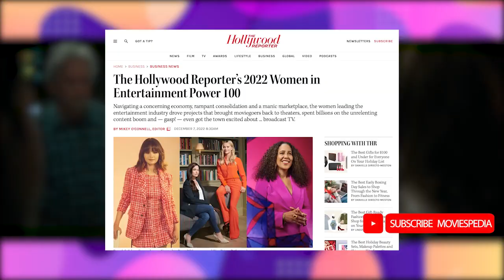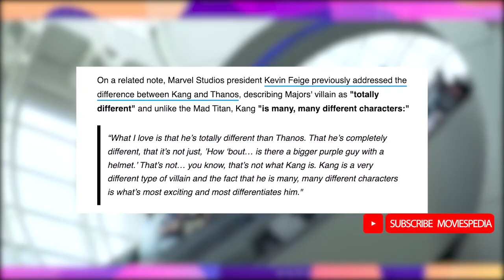EASTER EGGS KEVIN FEIGE BONGKAR PLOT TWIST ALUR CERITA FILM ANT MAN AND THE WASP QUANTUMANIA MARVEL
Moviespedia kali ini melanjutkan penjelasan bocoran film garapan sutradara Peyton Reed soal easter eggs di trailer Ant Man and The Wasp Quantumania di channel Marvel Entertainment sekaligus breakdown alur cerita film  Ant-Man 3 melalui sejumlah alur cerita yang beredar di dalam trailer di Disney D23 yang akan muncul juga di film .   Selain itu benarkah berita The Hollywood Reporter menguatkan bocoran ending plot twist dari Ant man Quantumania dan juga pernyataan Kevin Feige soal Kang The Conqueror dengan segala keunikan nya dibandingkan Thanos?  Sebagai perbandingan di dalam komik terdapat beberapa karakter seperti Kang The Conqueror , Captain America , Marcus , Captain Marvel , Sentinels , X Men dan banyak mutan lainnya   yang menandai eksisnya banyak karakter super hero  di alur cerita  mcu phase 5 dan MCU phase 6 nanti  dan bisa saja Ant Man tidak mati. So kok bisa di alur cerita film Ant Man and The Wasp Quantumania Marvel Cinematic Universe atau MCU Phase 4 yang akan tayang tahun 2023 dengan sub bahasa Indonesia gue bilang memberikan penjelasan menarik soal plot twist ending nasib Ant-Man di tangan Kang The Conqueror yang diduga dibantu oleh MODOK ternyata berbeda dengan trailer resmi ?

Sebagai informasi sebelum bocoran penjelasan easter eggs di alur cerita film Ant Man 3 . Judul Ant-Man and the Wasp: Quantumania adalah film pahlawan super Amerika mendatang yang menampilkan karakter Marvel Comics Scott Lang/ Ant-Man dan Hope Pym/ Wasp yang diproduksi oleh Marvel Studios dan didistribusikan oleh Walt Disney Studios Motion Pictures. Film ini merupakan sekuel dari Ant-Man (2015) dan Ant-Man and the Wasp (2018), serta film ke-32 dari Marvel Cinematic Universe (MCU). Film ini disutradarai oleh Peyton Reed berdasarkan rancangan skenario dari Jeff Loveness, dan dibintangi oleh Paul Rudd sebagai Scott Lang dan Evangeline Lilly sebagai Hope van Dyne, bersama Michael Douglas, Michelle Pfeiffer, Kathryn Newton, dan Jonathan Majors.
Film ketiga Ant-Mant telah dikonfirmasi sejak November 2019 dengan menampilkan kembali Reed dan Rudd. Loveness dipekerjakan pada April 2020, dengan pengembangan film dimulai selama pandemi COVID-19. Judul film dan anggota pemeran baru diumumkan pada Desember 2020. Syuting di Turki dimulai pada awal Februari 2021, dengan pengambilan gambar utama diharapkan akan dimulai pada pertengahan Juli 2021 di Pinewood Studios di Buckinghamshire, dan akan berlangsung hingga September. Pengambilan gambar juga akan dilakukan di London dan Atlanta. Ant-Man and the Wasp: Quantumania dijadwalkan akan dirilis di Amerika Serikat pada 17 Februari 2023, sebagai bagian dari Fase Empat dari MCU.

Sumber : Wikipedia

So kalau kalian balik lagi pengen tahu soal Moviespedia yang melanjutkan penjelasan bocoran film garapan sutradara Peyton Reed soal easter eggs di trailer Ant Man and The Wasp Quantumania di channel Marvel Entertainment sekaligus breakdown alur cerita film  Ant-Man 3 melalui sejumlah alur cerita yang beredar di dalam trailer di Disney D23 yang akan muncul juga di film .   Selain itu benarkah berita The Hollywood Reporter menguatkan bocoran ending plot twist dari Ant man Quantumania dan juga pernyataan Kevin Feige soal Kang The Conqueror dengan segala keunikan nya dibandingkan Thanos?  Sebagai perbandingan di dalam komik terdapat beberapa karakter seperti Kang The Conqueror , Captain America , Marcus , Captain Marvel , Sentinels , X Men dan banyak mutan lainnya   yang menandai eksisnya banyak karakter super hero  di alur cerita  mcu phase 5 dan MCU phase 6 nanti  dan bisa saja Ant Man tidak mati. So kok bisa di alur cerita film Ant Man and The Wasp Quantumania Marvel Cinematic Universe atau MCU Phase 4 yang akan tayang tahun 2023 dengan sub bahasa Indonesia gue bilang memberikan penjelasan menarik soal plot twist ending nasib Ant-Man di tangan Kang The Conqueror yang diduga dibantu oleh MODOK ternyata berbeda dengan trailer resmi ? maka simak penjelasan Moviespedia dari awal sampai akhir ya di alur cerita film  Ant Man and The Wasp Quantumania  sebagai bagian dari penjelasan Ant Man 3 .